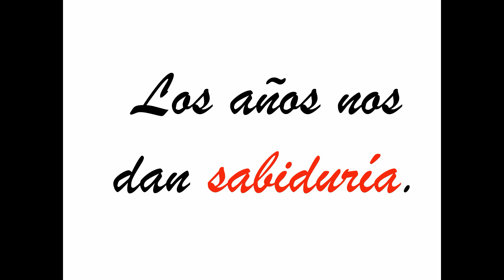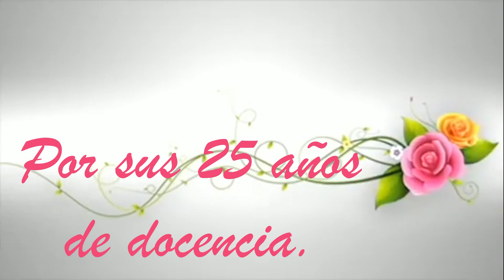25 años de docencia.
ANIVERSARIO 25